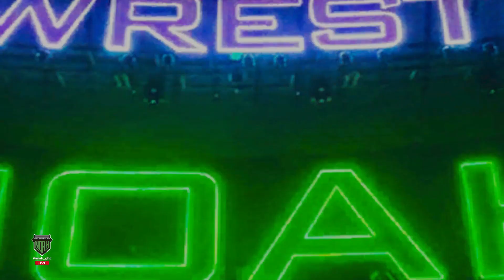Go Shiozaki vs Satoshi Kojima / NOAH vs NJPW SIngles Match / NOAH The NEW YEAR 2024 / WWE 2K23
WWE 2K23
Go Shiozaki vs Satoshi Kojima
NOAH vs NJPW SIngles Match
NOAH The NEW YEAR 2024